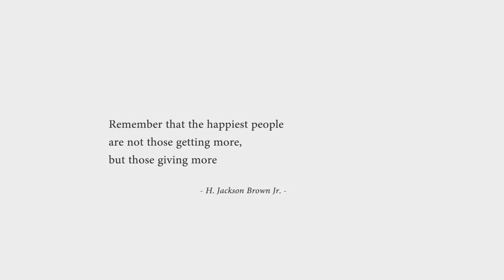What Nobody Show You About Lima, Peru 🇵🇪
This is our first time in Peru and we decided to delve deep into the neighborhood that nobody talks about. It was a surreal experience as we got a chance to mingle with locals, stepped into their house and learn their culture here - Peru definitely surprises us in many ways.

ABOUT LIMA, PERU:
Lima (/ˈliːmə/, Spanish pronunciation: [ˈlima]; Quechua: Limaq) is the capital and the largest city of Peru. It is located in the valleys of the Chillón, Rímac and Lurín rivers, in the central coastal part of the country, overlooking the Pacific Ocean. Together with the seaport of Callao, it forms a contiguous urban area known as the Lima Metropolitan Area. With a population of more than 9 million, Lima is the most populous metropolitan area of Peru and the third-largest city in the Americas (as defined by "city proper"), behind São Paulo and Mexico City.
(SOURCE: WIKIPEDIA)

We had a great time exploring lima with Filippe. You know Lima  is one of the most visited city not only in Peru, but also in South America. To deeply understand their food & culture, we truly think experiencing them directly with local Peruvian & learn directly from local Peruvian is a must. If you are planning a trip to Lima, Peru we highly recommend this tour to see the side of Peru that you might have never seen on the Media.
(The tour is part of collaboration, but opinion is on our own)

( we actually just switch from World Nomad to SafetyWing because when it comes to Word Nomads coverage for unexpected injuries they state that it has to be due to ’adventure activities’ or ’sports’  in which SafetyWing does not, also, you can cancel at anytime you want )